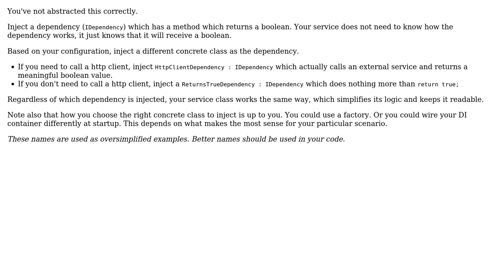Software Engineering: Design class with different dependency requirements based on configuration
With thanks & praise to God, and with thanks to the many people who have made this project possible! You are responsible for your own actions.